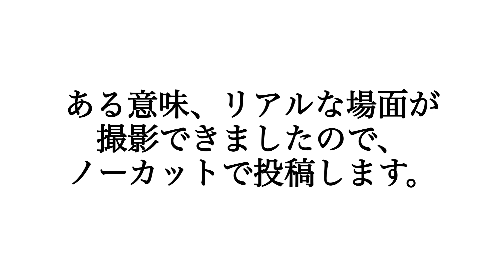【悲報】リアルモーニングルーティンがまさかの○○で終わる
ある意味面白い展開なのでノーカットで送ります。なお、早送り、飛ばし見を推奨します。
※動画が長いため見所を下記に載せておきます。
① 7:30
② 13:15
③ 16:00
④ 20:00